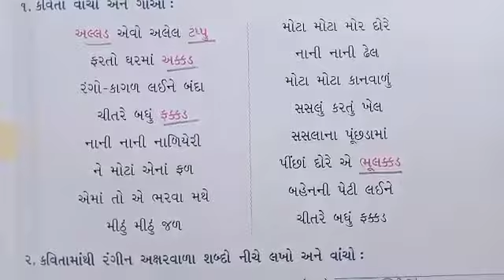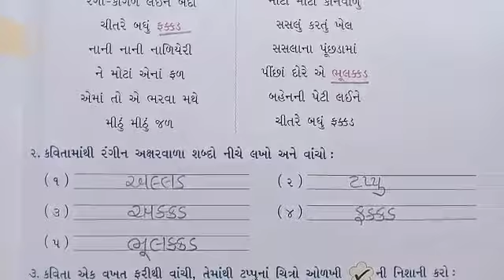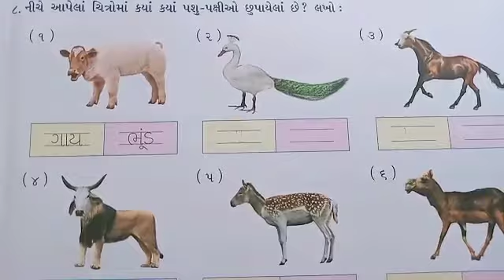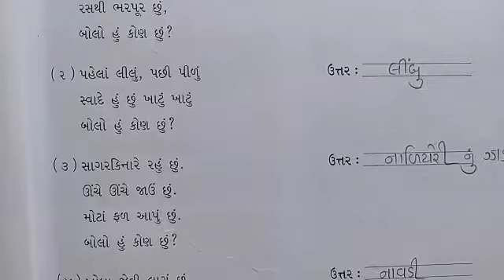STD :- 4 || Gujarati || By Sneha Miss || Upasana vidhyalay || 4/09/21